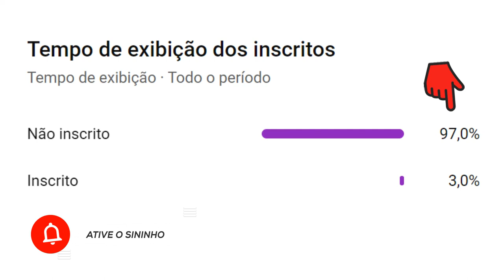David Villa | O Maior Artilheiro da História da Seleção da Espanha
Aqui Você Verá um Breve Resumo Sobre a Carreira Deste Jogador, Que é Considerado um Dos Melhores Atacantes da História da Espanha.

VEJA TAMBÉM